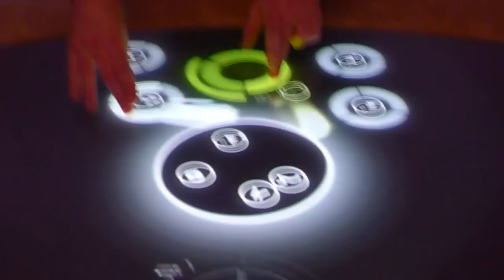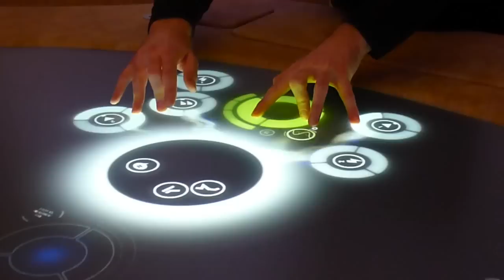Multitouch DJ app Mindstorm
New Mindstorm multitouch table DJ app for clubs, bars, hotels